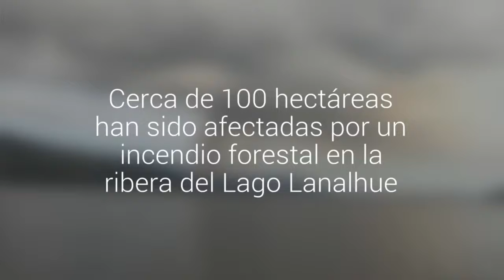Cerca de 100 hectáreas han sido afectadas por un incendio forestal en la ribera del Lago Lanalhue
El incendio comenzó durante este lunes y afecta a predios de forestal Mininco. Brigadas de Conaf y la empresa trabajan en la zona para el control de fuego. Onemi, en tanto, levantó alerta preventiva.